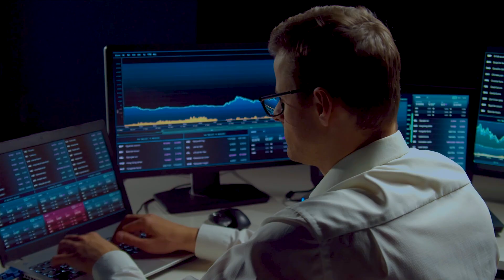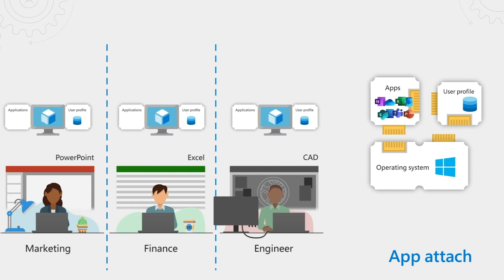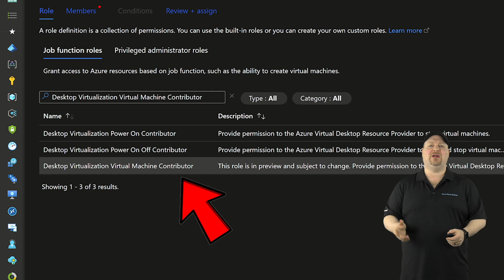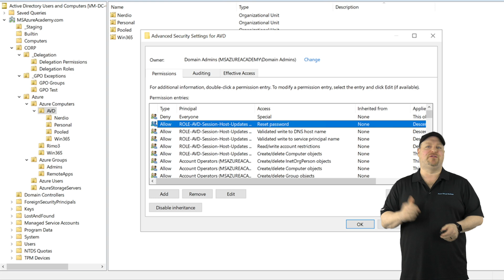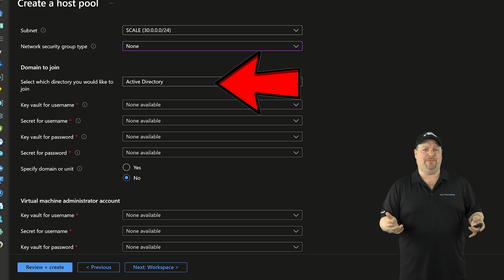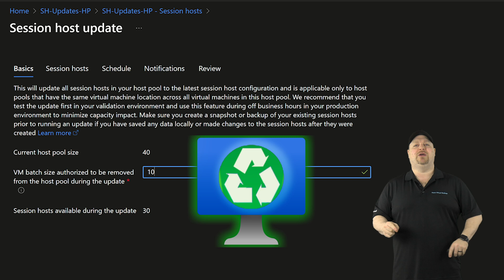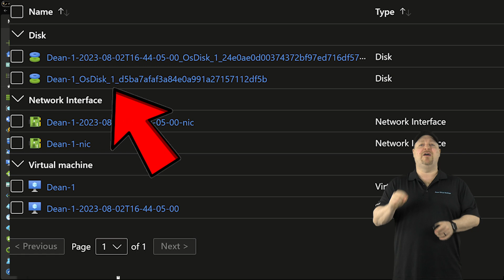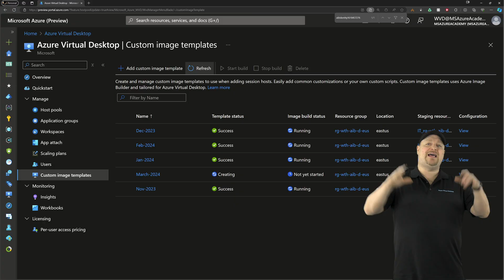I QUIT Patching Windows And You Should Too!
Stop Patching Windows with Azure Virtual Desktop Session Host Updates!  I started using The latest AVD feature, Session Host Updates and The Outcome was Epic! 🔥AFTER THIS

00:00 I Hate Patching...So, I Quit!
00:27 Quick Demo
00:49 Host Configuration File
02:18 Prereqs for Host Updates
04:49 Automatic Host Pools
07:38 New Pool Experience
10:05 Imaging & Host Updating
11:44 Wrap Up: